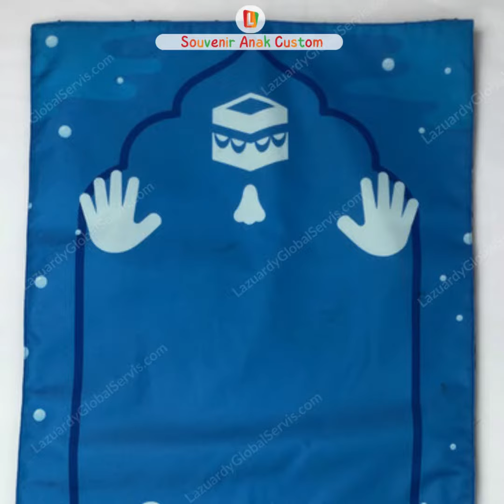SAJADAH EKONOMIS ANAK CUSTOM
Sudahkan ayah dan bunda menemukan produk sajadah yang tepat untuk buah hati kesayangan?

Kenyamanan dalam beribadah adalah poin utama bagi umat muslim. Terlebih untuk anak-anak yang masih belajar untuk menaati ajaran agamanya.

Sajadah Ekonomis (SAKO) dari Lazuardy Printing sangat bisa dijadikan pilihan oleh para orang tua untuk dijadikan sarana pembelajaran bagi si kecil. Dengan bahan dan hasil cetak berkualitas tinggi, jadikan pengalaman beribadah buah hati ayah dan bunda berkesan.

🕌 FREE CUSTOM DESAIN dan tambah NAMA

🕌 Terbuat dari bahan yang super lembut nan halus dengan lapisan waterproof memberikan kenyamanan ibadah

🕌 Dapat dibentuk pouch yang memudahkan sajadah dibawa kemanapun

🕌Cocok untuk diberikan untuk souvenir atau hadiah seperti khitanan, milad, prestasi dll.

SAKO juga bisa dijadikan hadiah untuk anak ayah dan bunda untuk penyemangat mereka dalam beribadah.

Bunda tidak perlu takut mengenai kualitas produk kami, karena kami sudah berpengalaman -+ 5 tahun dalam pembuatan Souvenir dan Hampers custom.

Semoga si kecil makin semangat belajar dan rajin menunaikan ibadah salatnya.